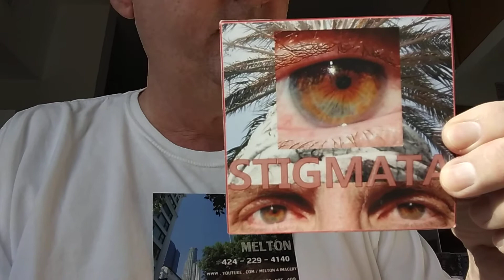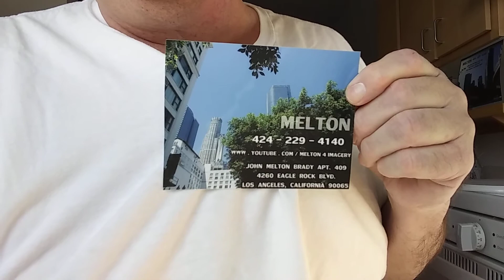WPB TAMI... THE MILITARY PIT BULL PROJECT IS DOING SOME "DRILL TOOTH CATHOLICS" INTEL FOR AMERICA AN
PB TAMI... THE MILITARY PIT BULL PROJECT IS DOING SOME "DRILL TOOTH CATHOLICS" INTEL FOR AMERICA AND THE. WORLD... THOSE DENTAL DRILL INTERROGATIONS THAT SOLARII ENTERPRISES REQUESTED BY TERRORIZING A TRUE BELIEVER IN A WHEELCHAIR ARE GOING FULL STEAM AHEAD... FIND OUT WHAT THE DANGEROUD CATHOLICS I WENT TO SCHOOL WITH ARE PLANNING FOR THE WORLD NEXT... BESIDE THE CORONAVIRUS... 93 CHECK AND POST